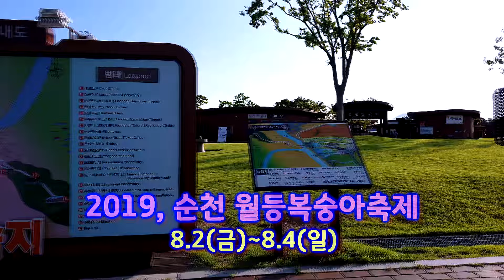품바 캔디 - 세월강, 곰배령, 진정인가요, 용두산에레지, 당신뿐!!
설명: 2019, 순천 월등복숭아축제공연